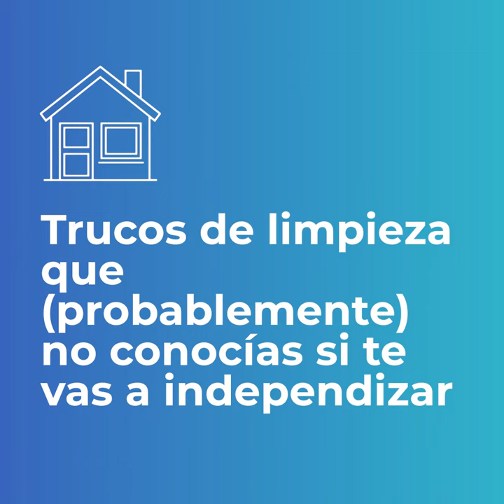Trucos de limpieza que no conocías si te vas a independizar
Descubre los mejores trucos de limpieza que probablemente no conocías que dejarán tu nueva casa reluciente 🧹✨